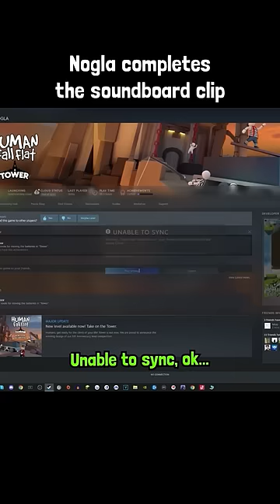Nogla completes the soundboard clip 👀🤣